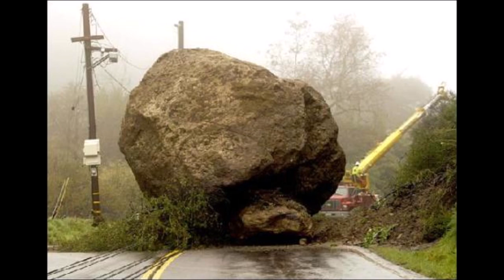龚秋霞 - 祝福 Gong Qiuxia - Blessing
Gong Qiuxia (龚秋霞) was known as a movie star.  She is one of the original “Seven Great Singing Stars” of China (七大歌星).  She had a nickname “Older Sister” because of the motion picture characters she played.  Later, she formed a singing group consisting of Chen JuanJuan, Zhang Fan, Chen Qi, and Gong Qiuxia (陳娟娟, 張帆, 陳琦, 龔秋霞) and was called the “Four Sisters” (四姊妹).  Each performer sang their own hits.  Closed caption choices are Chinese for pinyin, Chinese traditional, Chinese simplified, and English.

In the motion picture, Gong Qiuxia sang this song to a female child at the piano.  The Chinese language does not have gender or tense.  Based on the song, the lyricist may have intended the blessing for a male child.  Culturally, male children are favored.

for all songs of hers in this channel.

Chinese traditional:
祝福
我們的家庭多安詳
平靜美麗像天堂
你是朵幸福的花兒
在春風中愉快生長
祝福你呀小人兒
祝福你愉快地生長
多少的新衣為你裁
多少的道路為你開
一路上不會有障礙
從南到北好自在
祝福你呀小人兒
祝福你路上沒有障礙
像魚兒在水中央
任意地浮沉來往
像那鳥兒在天空裡
盡情地低飛高翔
祝福你呀小人兒
祝福你自由地成長
祝福你 祝福你

Chinese simplified:
祝福
我们的家庭多安详
平静美丽像天堂
你是朵幸福的花儿
在春风中愉快生长
祝福你呀小人儿
祝福你愉快地生长
多少的新衣为你裁
多少的道路为你开
一路上不会有障碍
从南到北好自在
祝福你呀小人儿
祝福你路上没有障碍
像鱼儿在水中央
任意地浮沉来往
像那鸟儿在天空里
尽情地低飞高翔
祝福你呀小人儿
祝福你自由地成长
祝福你 祝福你

English:
Blessing
How peaceful is our family,
calm and beautiful like heaven.
You are a happy flower
growing happily in the spring breeze.
Bless you little boy,
I wish you a happy growth.
How many new clothes are cut for you,
how many roads are open for you.
There will be no obstacles along the way,
comfortable from south to north,
Bless you with no obstacles on the way,
like fish in the middle of the water.
Floating and coming and going at will,
like the bird in the sky.
Fly low and fly high,
Bless you to grow up freely,
bless you, bless you.